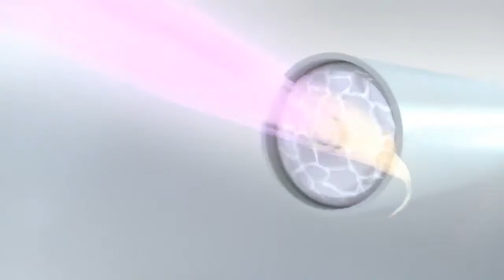SATINIQUE™ і комплекс ENERJUVE™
Реєстрація в Україні  ( ... % знижка)